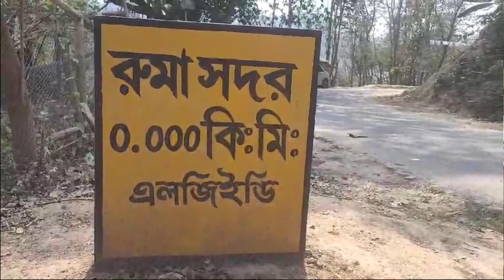পাহাড়ে অ্যাকশনে সেনাবাহিনী, সেনাপ্রধান, Army Chief | Kuki-Chin | KNF | Bandarban | Bangladesh Army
Bengali News and Talk show By Sevendaynews.tv